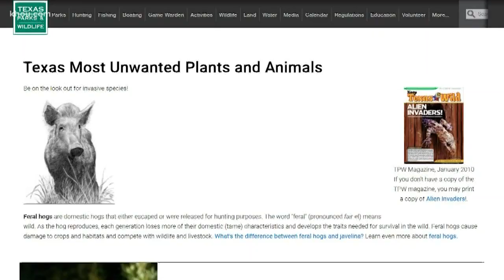'Apple snails' invading Katy neighborhood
An invasive and aggressive species of snail has popped up in the Tamarron community in Katy.